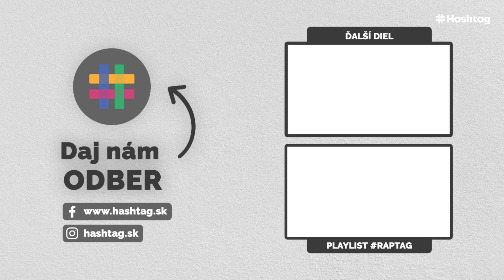RAPTAG | Rytmus vie ako na dobré promo, Anderson.Paak jazdí keď je High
Z každej strany sa na teba valí informácia, že Kontrafakt bude vydávať v decembri nový album. Áno aj to je jedna z tém aktuálneho RAPTAG-u, ale stále len jedna. S novými albumami totiž prišiel aj Pil C, Yelawolf a Delik. Checkni video a dozvieš sa všetko, čo potrebuješ!

hashtag.sk tvoria mladí pre mladých. Inšpirujte sa príbehmi úspešných, nevšednou módou, dobrodružným cestovaním a pozoruhodnými novinkami zo športu či kultúry.

Odoberaj aby ti neušli žiadne novinky!